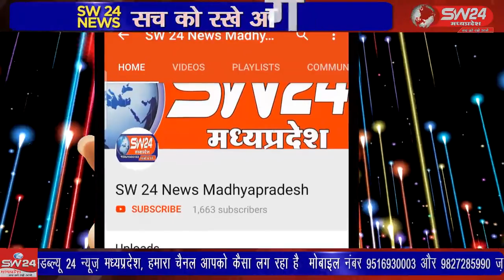SW 24 News Madhyapradesh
कसरावद तहसील के ग्राम बाड़ी से सांगवी की ओर जाने वाले रोड पर दो मोटरसाइकिल चालकों की आमने-सामने जोरदार टक्कर हो गई। कसरावद से अकिल खान की रिर्पोट।